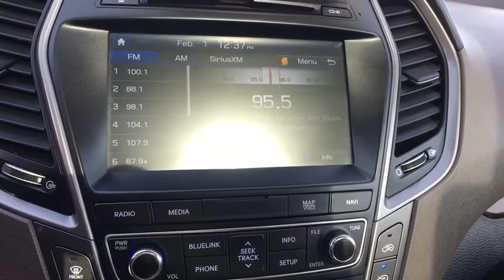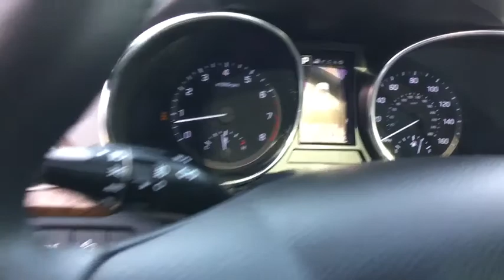2017 HYUNDAI SANTA FE Northern Nevada, Reno, Lake Tahoe, Carson City, Roseville, NV HU206670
USED 2017 HYUNDAI SANTA FE available at Lithia Subaru of Reno in Northern Nevada. Servicing the Reno, Lake Tahoe, Carson City, and Roseville, NV area.
2017 HYUNDAI SANTA FE ULTIMATE 3.3L AUTOMATIC AWD - Stock#: HU206670 - VIN#: KM8SRDHF1HU206670

FUEL EFFICIENT 24 MPG Hwy/17 MPG City!, PRICED TO MOVE $1,900 below Kelley Blue Book! CARFAX 1-Owner. Sunroof, Navigation, Heated Leather Seats, 3rd Row Seat, Power Liftgate, Rear Air, All Wheel Drive, OPTION GROUP 01 AND MORE!br /br /KEY FEATURES INCLUDEbr /Leather Seats, Third Row Seat, Navigation, All Wheel Drive, Quad Bucket Seats, Power Liftgate, Rear Air, Heated Driver Seat, Heated Rear Seat, Cooled Driver Seat, Back-Up Camera, Premium Sound System, Satellite Radio, iPod/MP3 Input, Onboard Communications System. Rear Spoiler, MP3 Player, Keyless Entry, Remote Trunk Release, Privacy Glass. br /br /OPTION PACKAGESbr /OPTION GROUP 01. Hyundai Limited Ultimate with NIGHT SKY PEARL exterior and GRAY interior features a V6 Cylinder Engine with 290 HP at 6400 RPM*. br /br /EXPERTS RAVEbr /Edmunds.com explains Inside, the 2017 Hyundai Santa Fe is an impressive piece of work. Its combination of top-notch materials, an attractive design and the functional, intuitive layout of controls. make it one of the most comfortable and easy to live with models in the crossover segment.. Great Gas Mileage: 24 MPG Hwy. br /br /AFFORDABLEbr /This Santa Fe is priced $1,900 below Kelley Blue Book. br /br /VISIT US TODAYbr /At Lithia Reno Subaru you'll get a great vehicle, at a great price, with the experience and dedication of our team behind you throughout the purchasing process, and the duration of your ownership of your Subaru automobile. Our service to you does not end at the sale. Call us anytime with questions. Our entire team at Lithia Reno Subaru is here to help. If you're looking to purchase from a dealership dedicated to its customers, come by Lithia Reno Subaru and experience our service for yourself! br /br /Price does not include $449 Dealer doc fee, taxes, and license fees. Price contains all applicable dealer incentives and non-limited factory rebates. You may qualify for additional rebates; see dealer for details.  br /